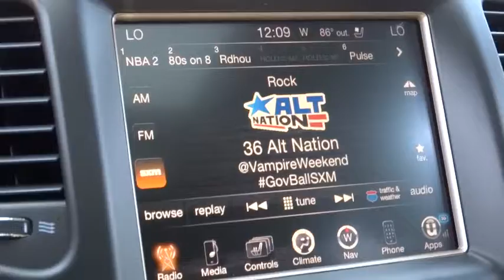2014 Jeep Grand Cherokee Reno, Carson City, Northern Nevada, Sacramento, Elko EC486010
2014 Jeep Grand Cherokee Limited - Stock#: EC486010 - VIN#: 1C4RJFBM1EC486010